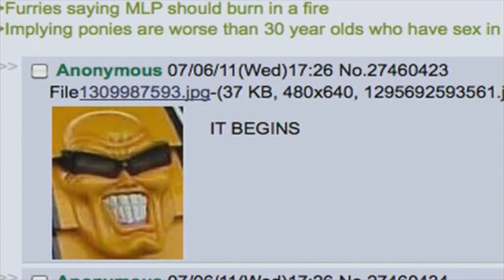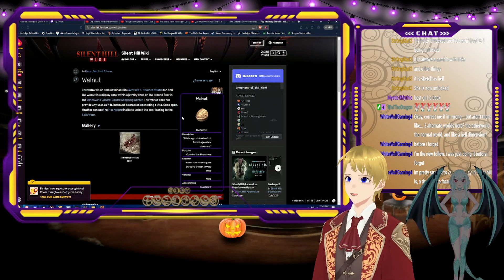Let's Play Silent Hill 3 Episode 1: (Just Another Day in Portland)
In this episode of my Silent Hill 3 Let's Play Rini and I find ourselves in Portland Orgon at the Central Square Shopping Mall, along the way we meet Heather and Douglas Cartland. After running into a woman named Claudia Wolf the mall takes on it's normal appearance and becomes infested with monsters. It's a scuffed stream but a fun one all the same.